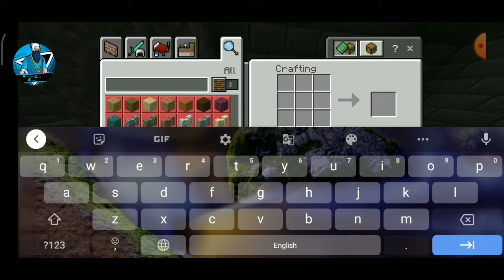Minecraft PUBLIC SMP DAY #2